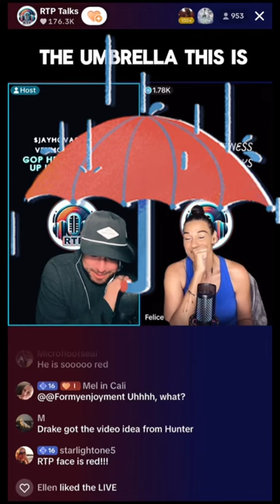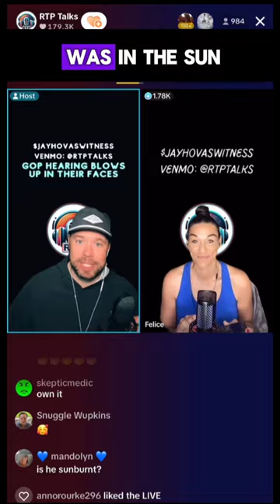RTP reveals shocking reason why he keeps his umbrella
Ready to dive into the fun side of RTP trying Mod God Jenn?
Join us for a comedic and entertaining and embarassing message shared by RTP. You will laugh till your sides hurt.